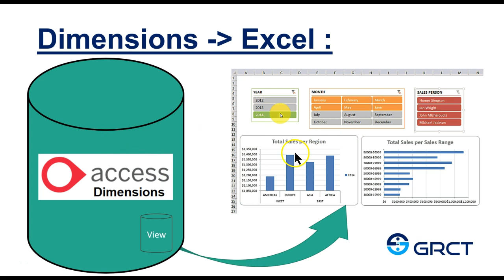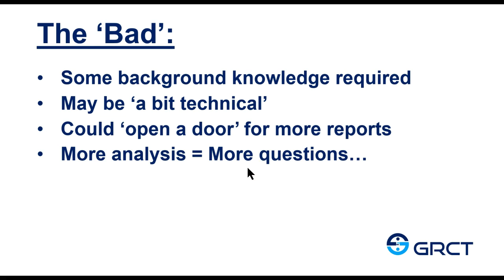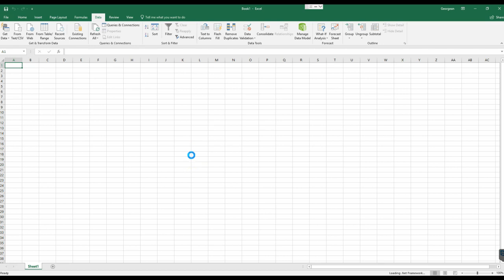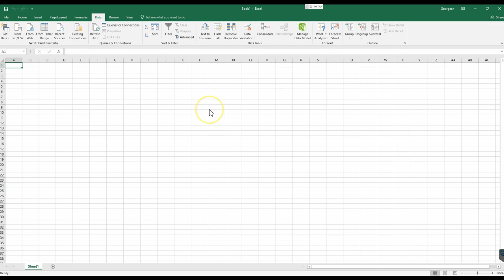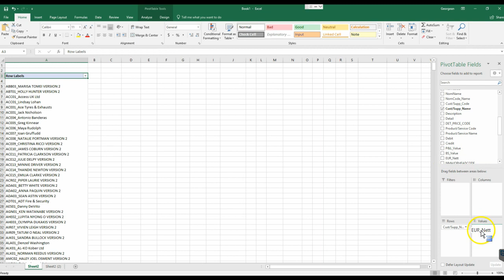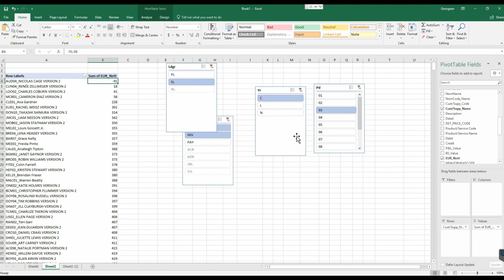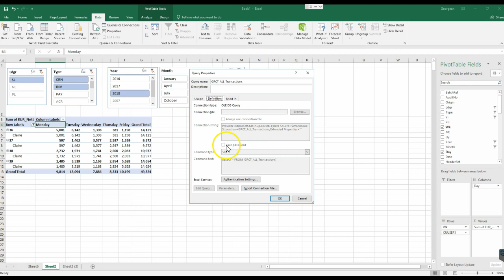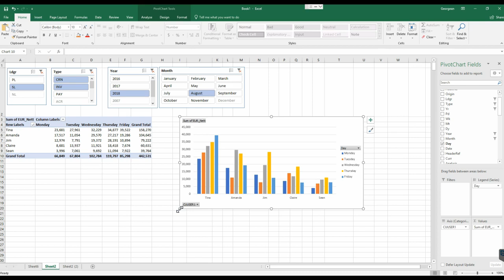Access Dimensions into MS Excel Pivot Table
Instructions on how to:

* Create SQL View on Dimensions Database,
* Connect to the SQL View via MS Excel
* Write a Pivot Table Report
* Add some simple graphs